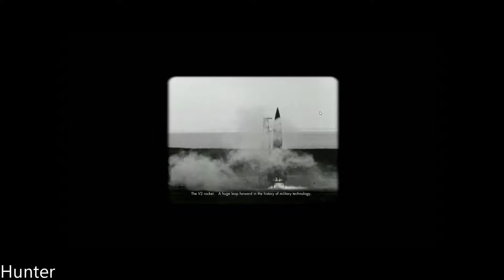Sniper Elite V2 Gameplay RTX2080TI & INTEL I7 8700K (1080p60FPS)